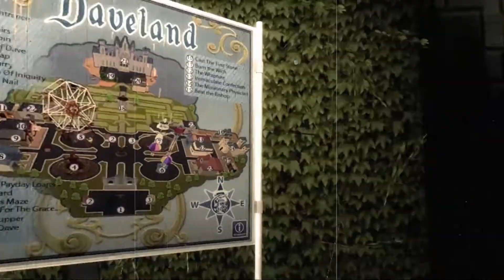Postal III - Финал - EP.6